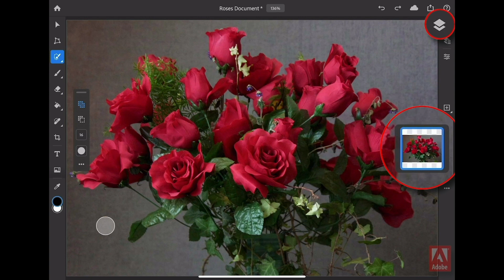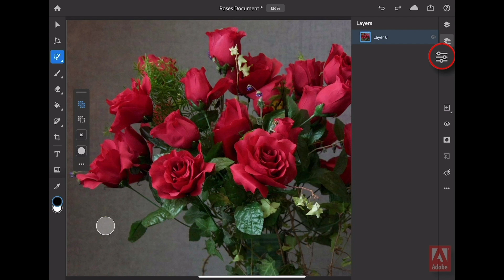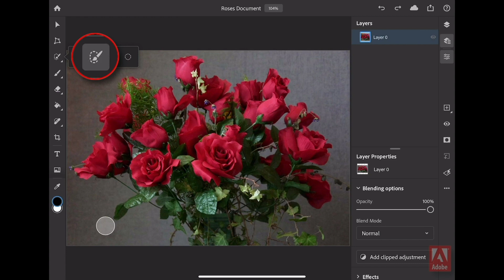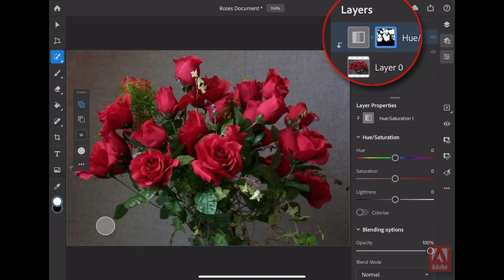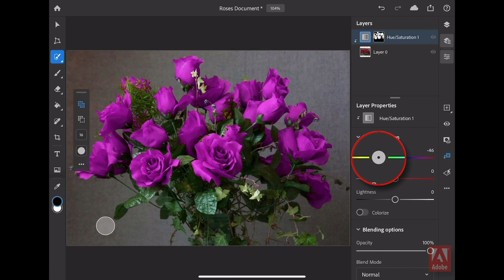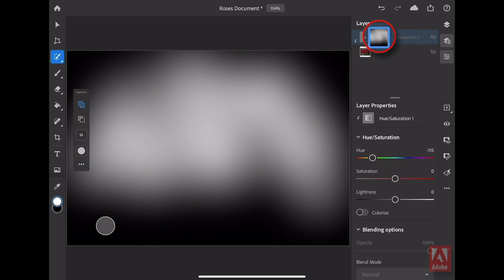Select Similar for Adobe Photoshop for iPad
Tips and techniques for making quick selections in Adobe Photoshop for iPad.